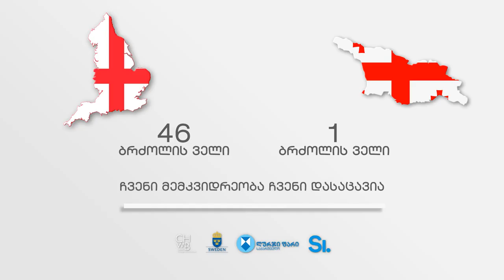საქართველო. რეგისტრირებულია მხოლოდ ერთი ბრძოლის ველი. ინგლისი. 46 ისტორიული ბრძოლის ველია.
საქართველო. რეგისტრირებული  8'162 ძეგლიდან მხოლოდ ერთია ბრძოლის ველი.
ინგლისი. რეგისტრირებული 400 ათასამდე ძეგლიდან 46 ისტორიული ბრძოლის ველია.